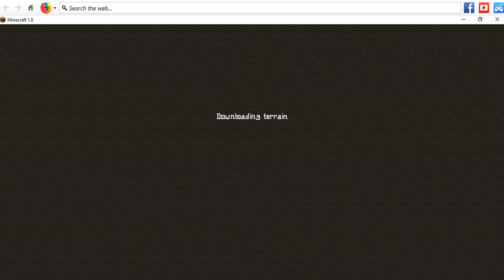TREE SHEEP?!?! [Panda Survival Episode 1]